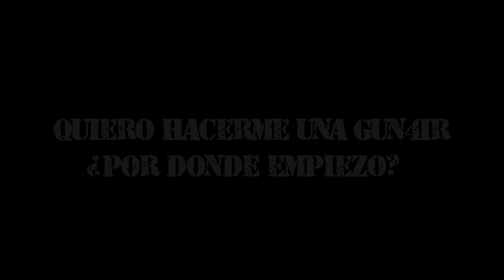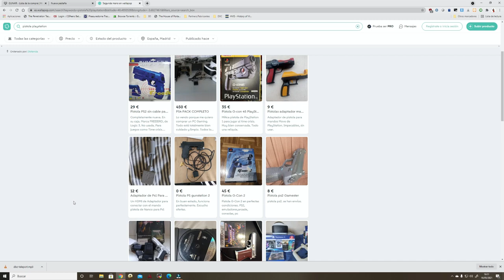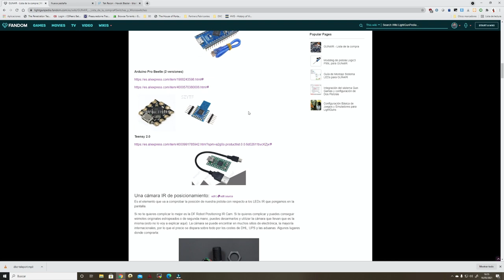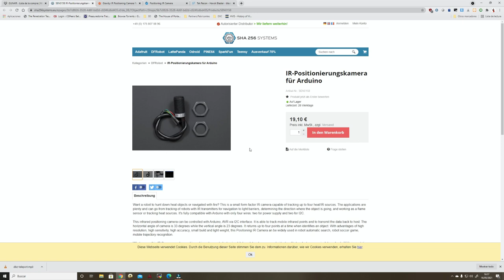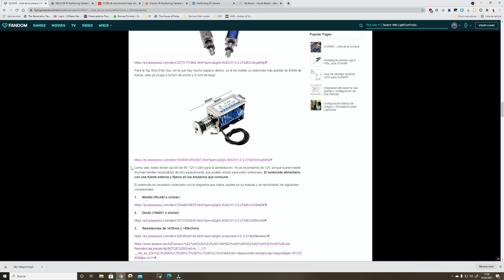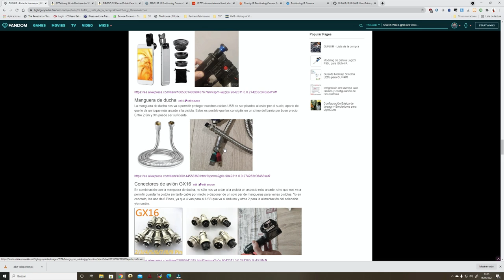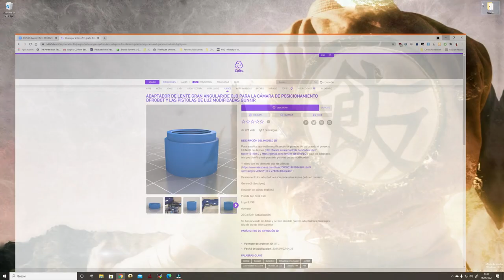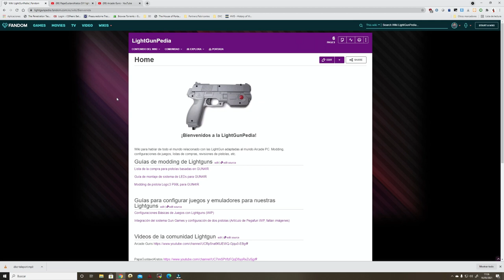Quiero hacerme una GUN4IR... ¿Por dónde empiezo?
Esta vez os cuento qué aspectos a considerar antes de liarnos la manta a la cabeza y ponernos con un proyecto de DIY de una lightgun basado en GUN4IR

La LightGunpedia que he iniciado donde encontraréis la "lista de la compra" de los componentes necesarios para GUN4IR y algunas guías

Enlaces a algunas de las piezas 3D para imprimir utilizadas en este video

➡️ Enlace al grupo de Telegram "Top Light Guners"  donde podréis encontrar mucha ayuda e información en castellano de este proyecto y mucho más relacionado con lightguns y retrogaming